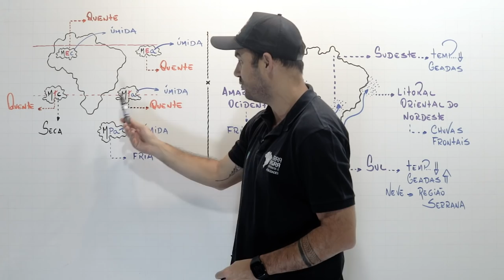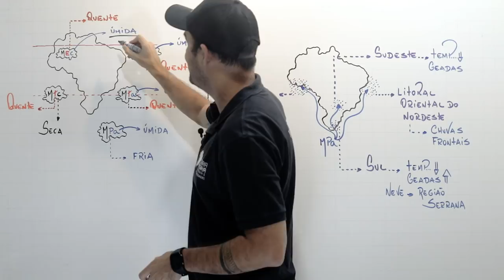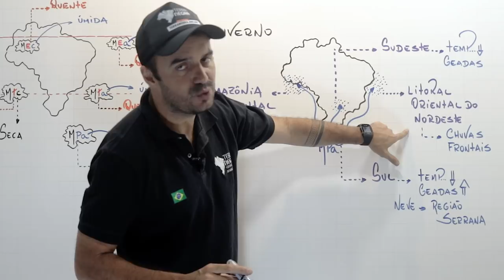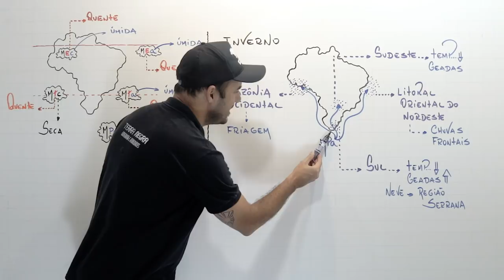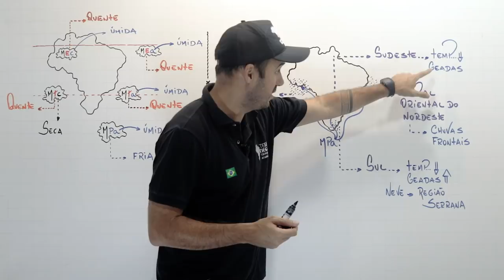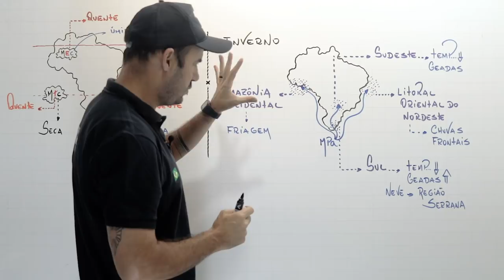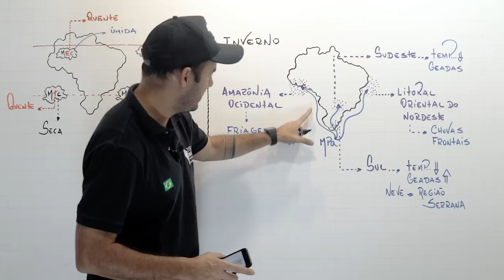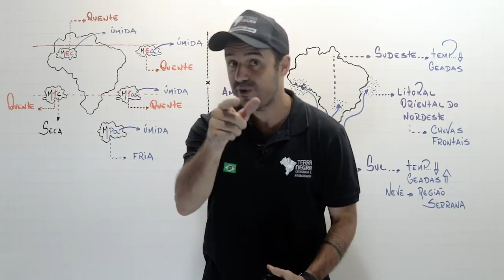MASSAS DE AR NO BRASIL - FUVEST / UNICAMP [#18] | Terra Negra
Salve salve galera do Terra Negra 🌎